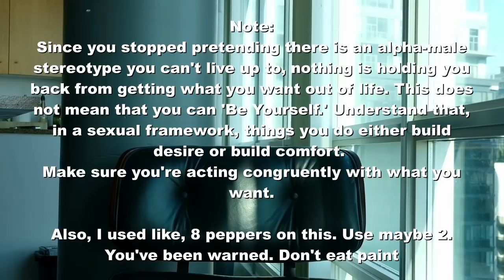Alpha, Beta, Salsa!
Why do men constantly harp on being an alpha male? Why does everyone think that only 6'5 monster men are the only sexually successful men?

It's time to dispel some of these very obvious myths, and make a kick ass salsa verde in the process!

On everything, from game and dating lessons, to learning lessons from the military, or the insider scoop on everything too controversial for youtube!

Have you ever just wanted your wife or partner to truly desire you? Ever wondered why it's sometimes way too hard to do a good relationship for so little in return? I suggest singing up for a Male Action Plan. Tried, tested and true over 20 000 times from men of all walks of life to put a bad relationship into a good one, and a good one into a great one!

Get into the 12 most difficult, yet rewarding months of your life. It's part Workout coach, part shrink, part buddy that you spend the weekends talking about your life with.

You'll get access to post RedManGroup podcasts, exclusive content, early access to these videos, and monthly group coaching if you've got 80% of your life on lock, and just want some guys to ping ideas off of